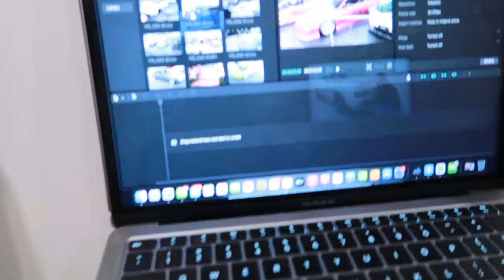2023 NEW YORK AUTO SHOW